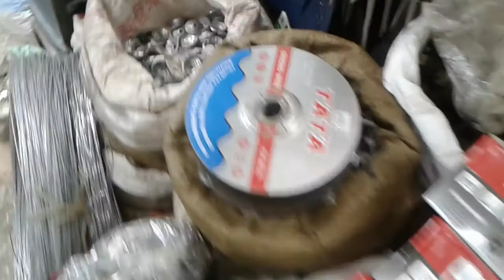Biggest Hardware Market in Bangladesh | Cheapest price Hardware Market in Bangladesh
In this video I have shown the Biggest Hardware Market in Bangladesh and Cheapest price Hardware Market in Bangladesh which is in Karwan Bazar.
Doing new home? Or wanting a new Door or Household Fittings for the house by changing the old hardware !!
Looking around where is the Hardware Market !!
Who didn't go to the Karwan Bazar. This Karwan Bazar is famous for all
kinds of raw markets from vegetables to fish and meat. But many of us don't know that
there is a huge market for hardware in this Karwan Bazar. You will find Indian or Chinese hardware
at different prices at the Cavax Hardware Market in Karwan Bazar.
You can get it in Retail Sell on one floor and second floor of this market, and if you want to buy

in Whole Sell, you have to come to the third floor of the market.